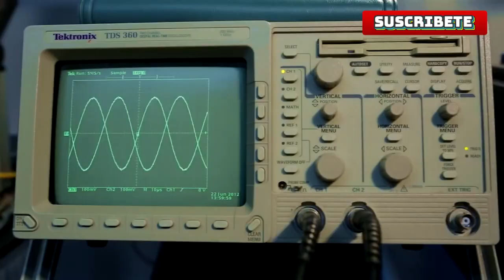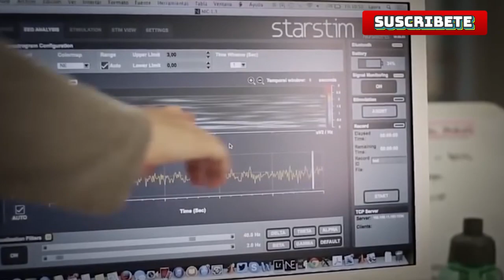Poderes Sacados de COMICS que podrias tener !! Conviertete en Super heroe NIVEL DIOS !! TOP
Poderes Sacados de COMICS que podrias tener !! NO TE LO PIERDAS !! Conviertete en Super heroe NIVEL DIOS !!  TOP

_TaGs_ (Omitir):
top comic
top poderes
tener poderes